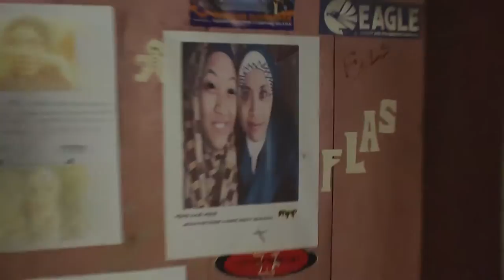Nasza wioska i nasz dom w Bandar Lampung, Indonezja #154 2014.08.25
Podobało Ci się? chcesz wiedzieć kiedy dodamy kolejny film?